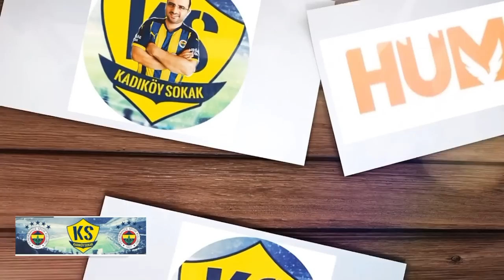SONDAKİKA Fenerbahçe'den Cengiz Ünder ve Carrasco Sürprizi! Bugün İki KAP GELECEK!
SONDAKİKA Fenerbahçe'den Cengiz Ünder ve Carrasco Sürprizi! Bugün %100 İki KAP GELECEK!

Fenerbahçe, Carrasco, Cengiz Ünder, Tete, Steven Berghuis, Yannick Carrasco, Mert Hakan Yandaş, İsmail Kartal, Crespo, Osayi,
İsmail Yüksek, Zajc, Szymanski, Batshuayi, Diego Rossi, Mert Müldür, Altay Bayındır, Dusan Tadic,
Arda Güler, Haji Wright, Hatayspor, Joao Pedro, Krunic, Ekambi, Beşiktaş, Galatasaray, Trabzonspor,
Ahmet Selim Kul, Sadio Mane, Ali Koç, Elis Buse Araç,